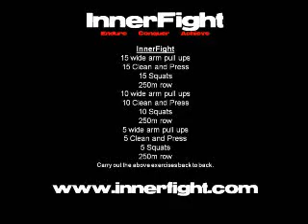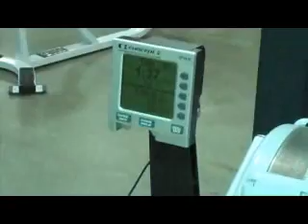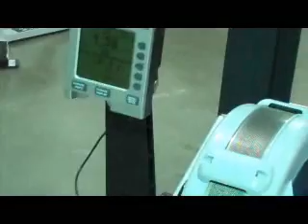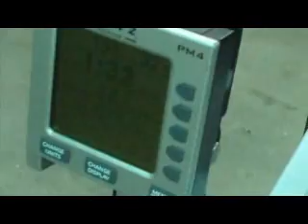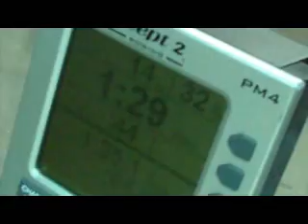InnerFight Signature Workout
Marcus sets a new personal best for the signature InnerFight workout